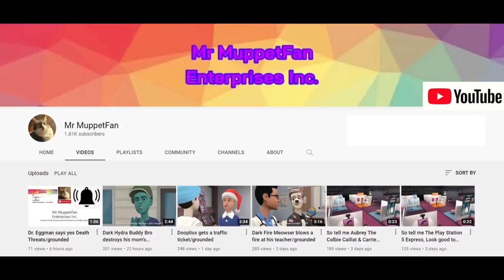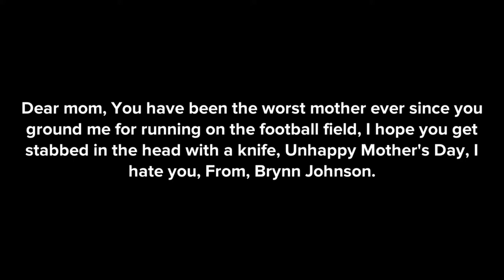Brynn Johnson makes her mom a mean Mother's Day card/grounded